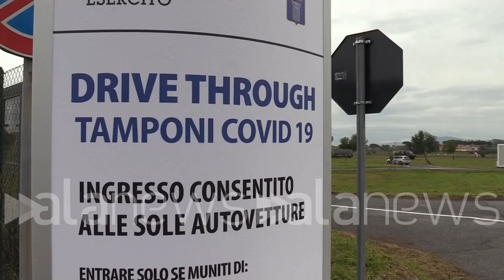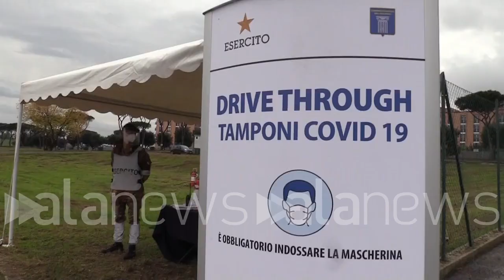Covid, Alla Cecchignola parte l'Operazione Igea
nella Capitale una nuona postazione dell'Esercito per tamponi drive through

 (roma). 200 punti spalmati sul territorio nazionale e in grado di eseguire fino a 30mila tamponi al giorno. Scatta l'Operazione Igea, condotta da Esercito e Forze Armate, che il Ministero della Difesa ha messo a disposizione dei cittadini su tutto il territorio nazionale per incrementare la capacità giornaliera del Paese di effettuare tamponi. In particolare questa è la struttura in via dei Bersaglieri alla Cecchignola, la prima ad essere partita in modalità Drive Through. In soli due giorni sono stati effettuati circa 400 tamponi, come spiega il colonnello Saverio Pirro dell'Esercito italiano. (Teresa Ciliberto/alanews)